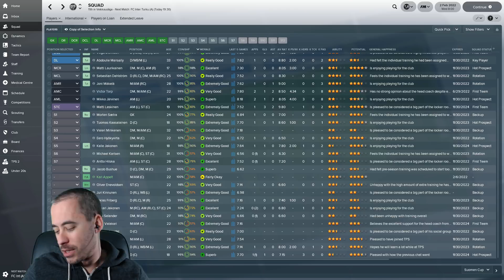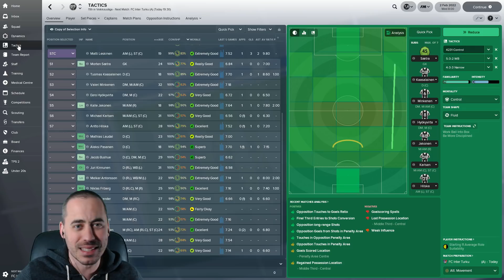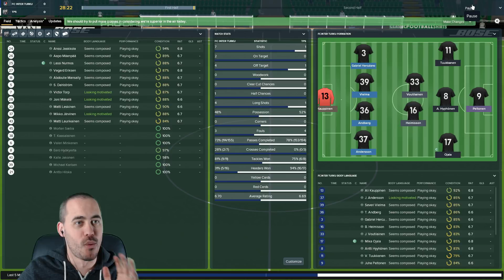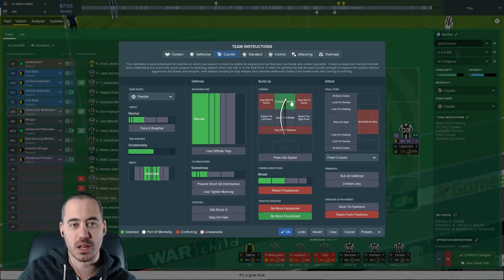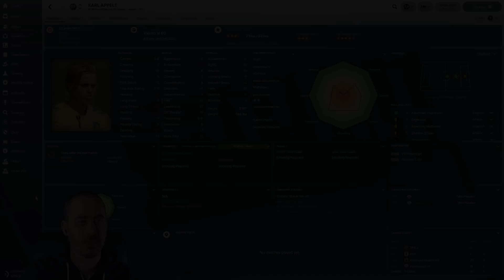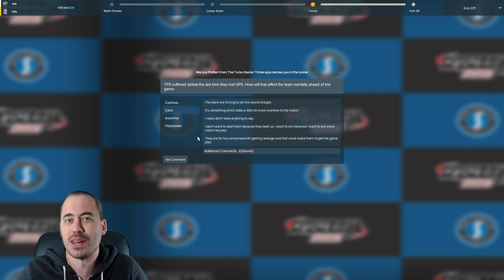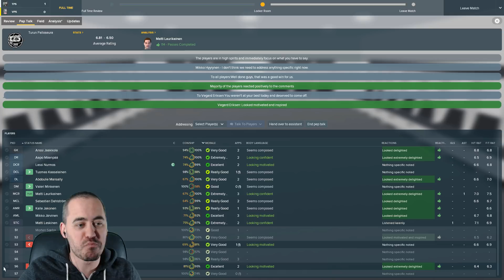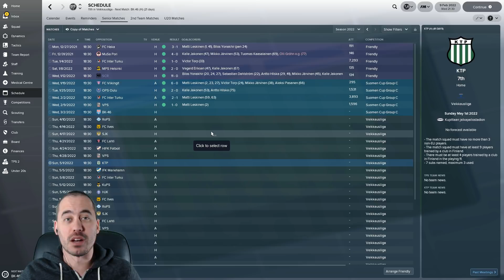FM18 Journeyman - C2 EP33 - 3 Veikkausliiga Teams, 2 Cup Qualifying Spots - From Backpack to Boss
Our Football Manager 2018 Nordic Journeyman continues with TPS. We've secured a spot in Europa League qualifying, and look to push on to replicate our success from last season.

Today we're going to hop straight into our two biggest Suomen Cup Group games: FC Inter Turku and VPS. It's the local derby in the cup, amazing draw!

We need to secure at least 4 points in these games to guarantee a spot in the next round of the Suomen Cup. Failure to do so would leave us hoping to be the best 3rd place team out of all of the groups. We'd rather secure it outright... so let's get right to it.